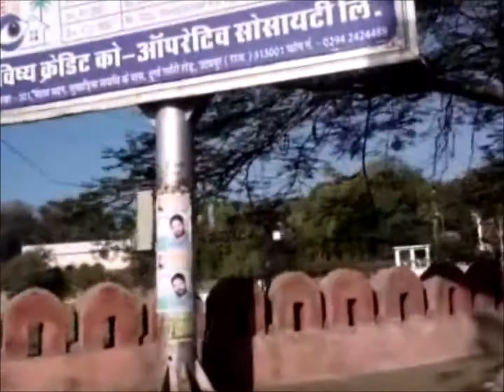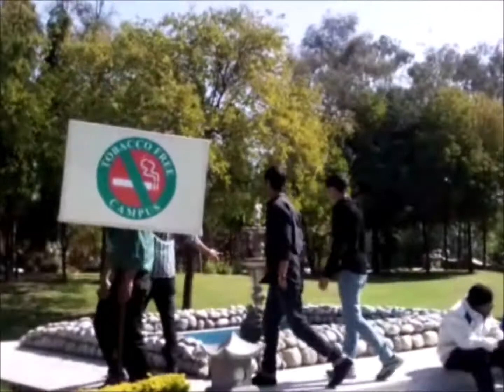Memories of Udaipur